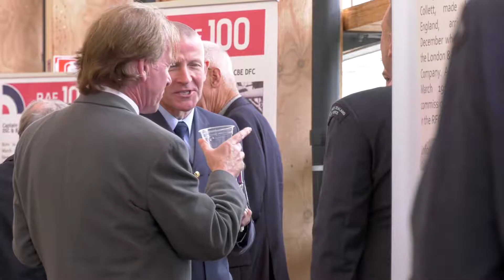RAF 100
We were honoured to commemorate the 100th anniversary of the formation of the Royal Air Force at the Royal New Zealand Air Force Association’s Battle of Britain Parade on Sunday 16th September 2018.